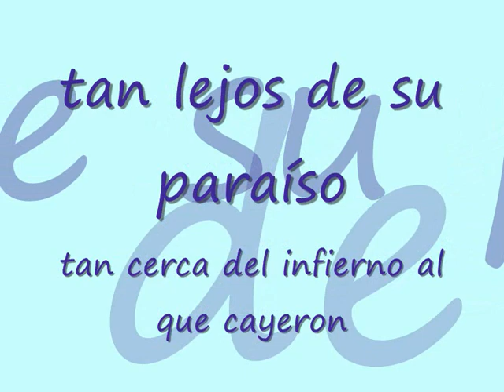Los ángeles duermen en las aceras Pedro Sosa